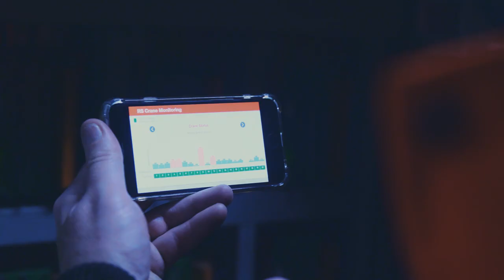By Your Side | RS Components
In the current climate, there’s a great deal of uncertainty around what the future holds.

At RS our preparations to handle the upheaval are already well underway and our commitment to you is that whatever the outcome, we’re by your side.

Watch our President, Mike England, explain more…